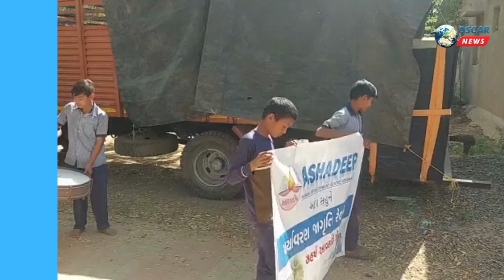ઠાસરા તાલુકાની હરખોલ પ્રાથમિક શાળાએ ક્લાઈમેટ ચેન્જના મુદ્દે વિદ્યાર્થીઓએ સૂત્રો અને બેનરો સાથે રેલી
𝗟𝗮𝘁𝗲𝘀𝘁 𝗡𝗲𝘄𝘀